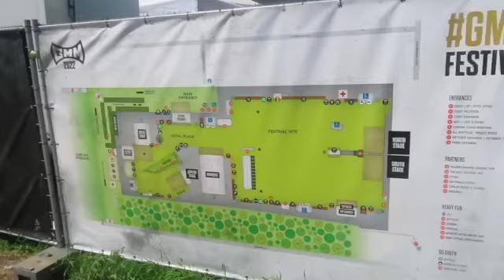Day 1 of Graspop Metal Meeting 2022!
It's the first day of Graspop Metal Meeting!

theswedishtravelerumea